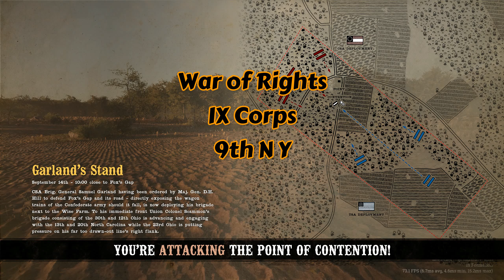War of Rights 2022 10 28 Pt 2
Friday's next bout of champions was fought in the arena of Garland's Stand.